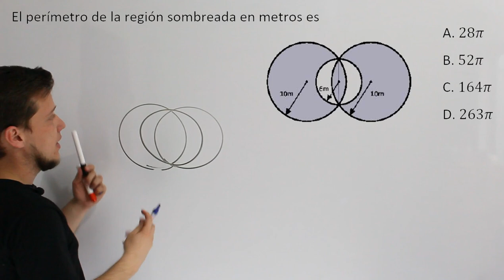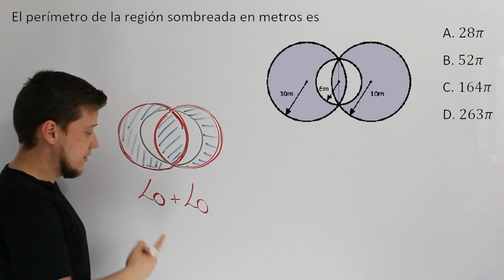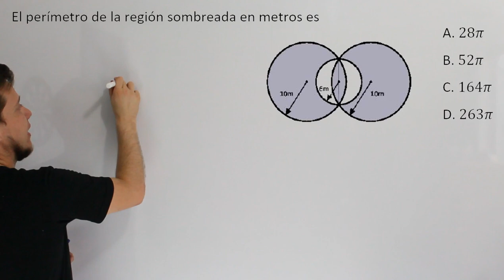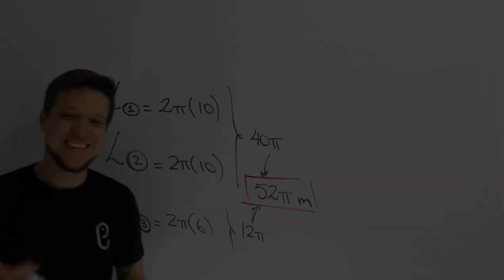🐘 Geometría - Ejercicio 25 🔥🚀